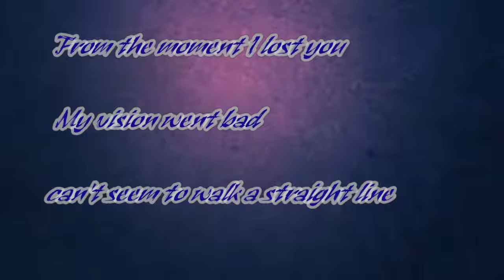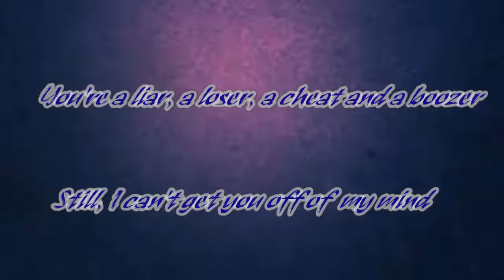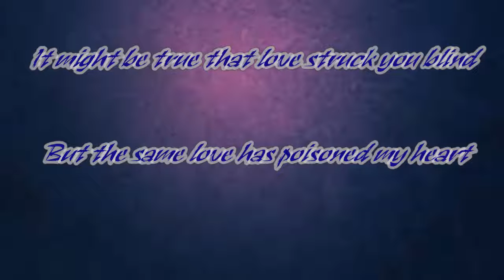Simon Stokes {Lyrics on vid} Pissin' In The Wind [US, Blues Rock 2002]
Album: Honky 2002

Line up (For this track) :
Simon Stokes : Vocals, Song writer & Performer
other musicians:
Brad Della Valle
Geoff Wasten
Paul Rossler
Duff

Lyrics:
From the moment I lost you
My vision went bad
can't seem to walk a straight line
My friends they all ask me
Why I can't see?
I tell them that love struck me blind
I ran into an old friend
Of your's last night
Said you were living in sin
I told them that don't mean
Fuck all to me
Me, I'm just pissin' in the wind

Piss in the wind don't look back
There,s noting to fear
So let the good times begin
take a downer an' upper
Enjoy your last supper
Cause soon you'll be pissin' in the wind

Like a snowball in hell I,m going downhill
feels like the end of the line
You're a liar, a loser, a cheat and a boozer
Still, I can't get you off my mind
Sometime I wonder what might have been
Were we just doomed from the start
It might be true that love struck you blind
But the same love has poisoned my heart